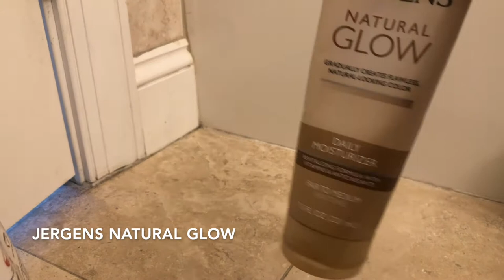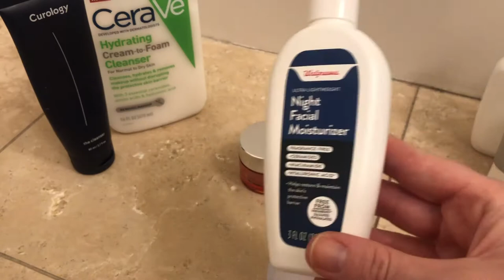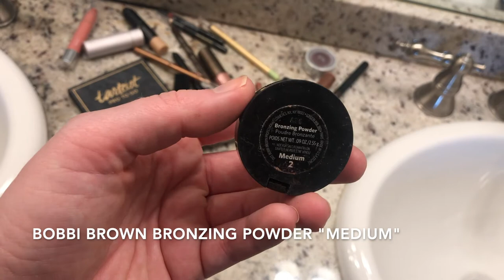LA MOVING SERIES: Bathroom Declutter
Hi, I'm moving to Los Angeles! And I'm trying to get rid of half my STUFF. I've watched enough minimalism and KonMari Method videos on YouTube to know I simply own too many things. So, come with me and see if I can declutter my life.